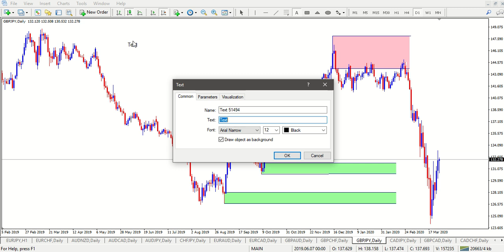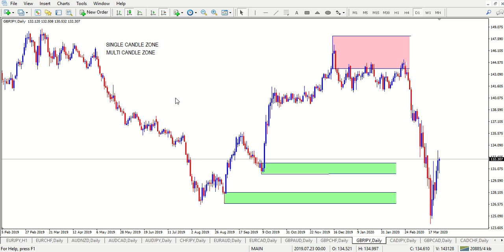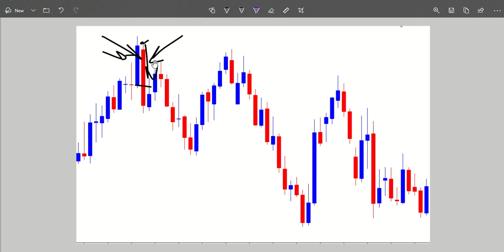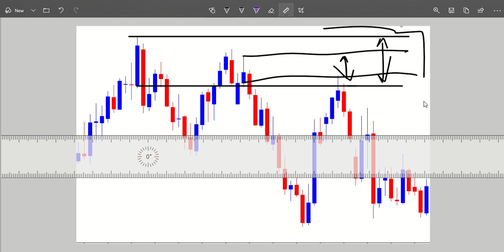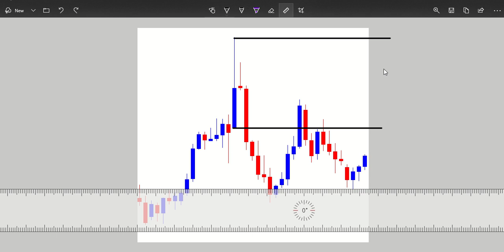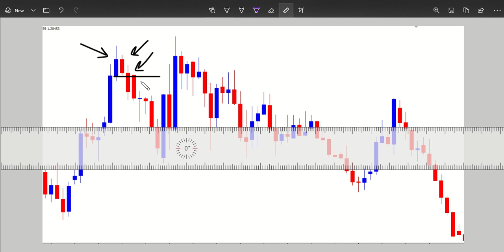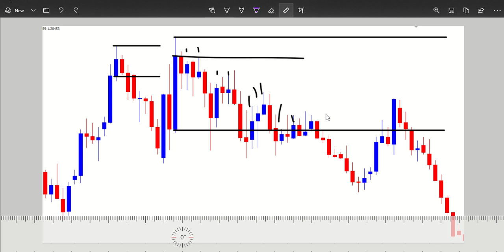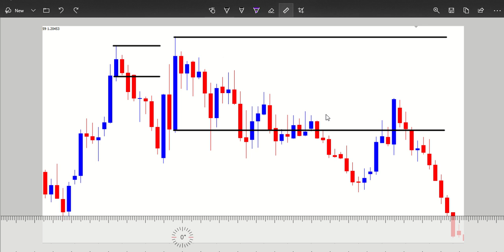Trading Supply and Demand in Forex: The only two zones that matter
In Trading Supply and Demand in Forex: The only two zones that matter, i discuss the only zones S&D traders should trade